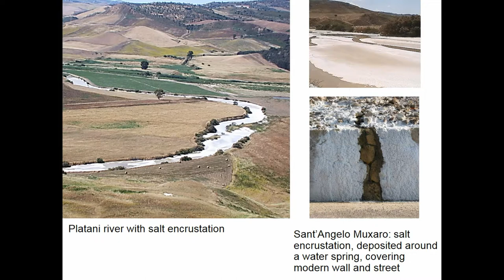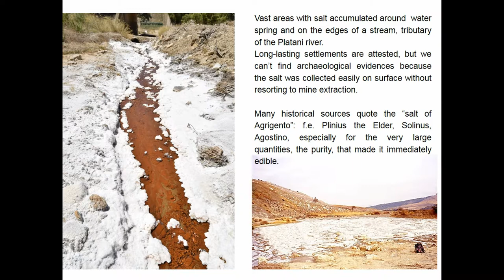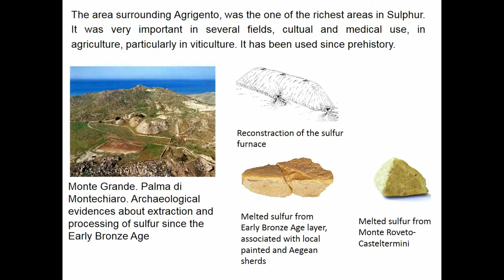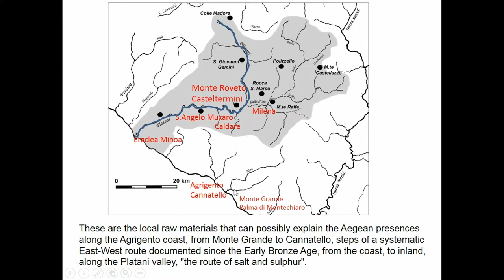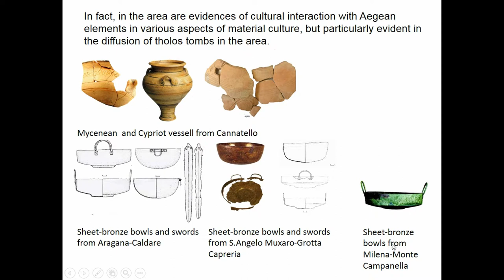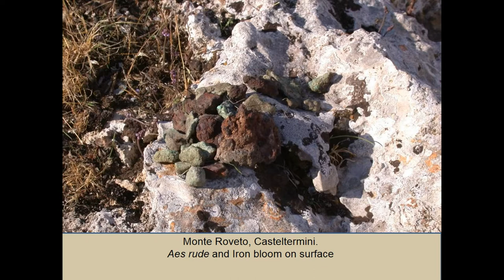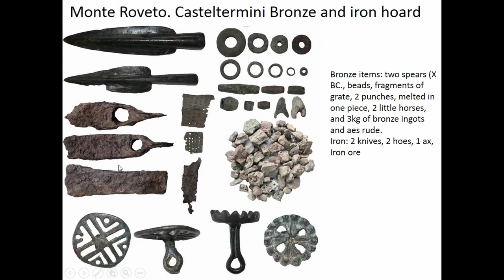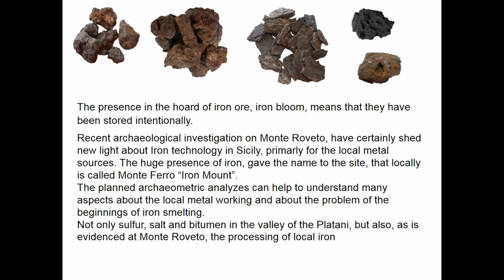Salt, sulphur, metal ores: the Platani valley as a core area for production, trade & contacts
Full title: Salt, sulphur, metal ores: the Platani valley as a core area for production, trade and cultural contacts with the Mediterranean

The Platani river valley, placed west of Agrigento, shows peculiar geomorphological features, mainly consisting in the outcrops of evaporitic rocks of the chalky-sulphur series, which contain important deposits of sulphur, rock salt and bitumen. These elements, whose use has been documented since the prehistory, are easily found directly on the surface, allowing them to be procured in large quantities without resorting to mine extraction. The concentration of long-lasting settlements is particularly diffused near the sulphur mines, from Eraclea Minoa, where the Platani flows in the Mediterranean, to moving gradually inland, where there are large and important sites like Monte Sara, Monte della Giudecca, and Sant’Angelo Muxaro. These natural resources can possibly explain the Aegean presences along the Agrigento coast, from Monte Grande to Cannatello, steps of a systematic East-West route active since the Early Bronze Age, that constitute the bases for further inland occupation along the Platani valley, known also as “the route of salt and sulphur”. In fact, in the area are easily recognizable the evidence of cultural traits strongly permeated with Aegean elements in various aspects of material culture, but particularly evident in the diffusion of tholos tombs in the area. Worthy of note are also limited metal resources, especially iron ore, such as pyrite, hematite and marcasite, which seem to be concentrated in the area of the middle Platani valley, between Sant’Angelo Muxaro and Casteltermini. The evidence of their local exploitation is provided by the huge amount of bloom or iron foam found in a vast area at Monte Roveto di Casteltermini, and from a hoard where, together with bronze and iron objects dating between the 10th to the 6th century BC, there was a large amount of semi-finished waste products of the metallurgical process that originally used the iron minerals present in the area.

Author(s): Gulli, Domenica (Soprintendenza Beni Culturali di Agrigento)